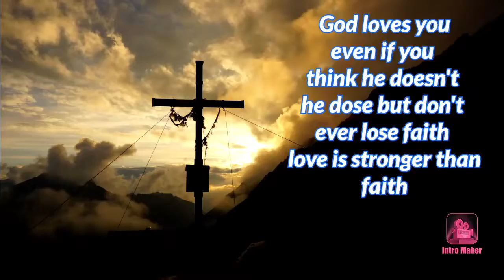Dhar Mann- Son Refuses To Spend Time With Family On Holidays { Reaction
Dhar Mann- Son Refuses To Spend Time With Family On Holiday's { Reaction

Dhar Mann ( born May,29/1984 is an American entrepreneur. Mann founded Dhar Mann Studios, which produces short films for social media such as YouTube, in 2018. when Mann started a YouTube channel in 2018, it's output comprised motivational videos, and the channels focus later shifted to morality plays. in 2021